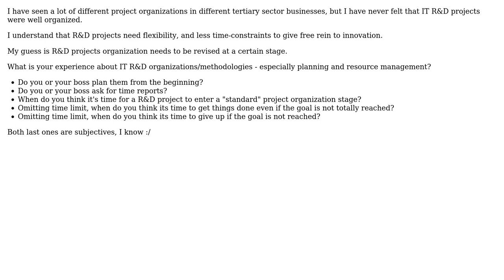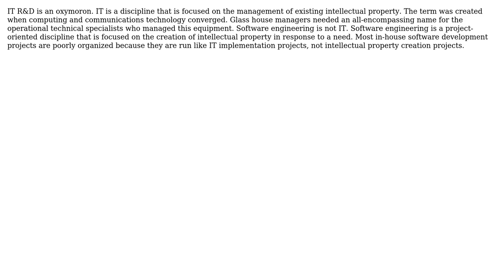Software Engineering: IT Research & Development project and team organization (2 Solutions!!)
Software Engineering: IT Research & Development project and team organization

With thanks & praise to God, and with thanks to the many people who have made this project possible! | Content (except music & images) licensed under CC BY-SA | Music | Images & others | With thanks to user Kilian Foth user JoeBilly user bit-twiddler user Aditya P and the Stack Exchange Network Trademarks are property of their respective owners. You are responsible for your own actions.